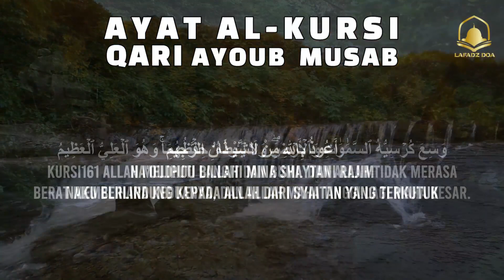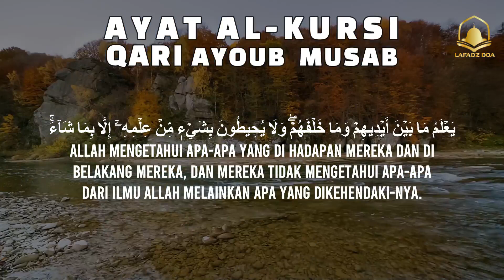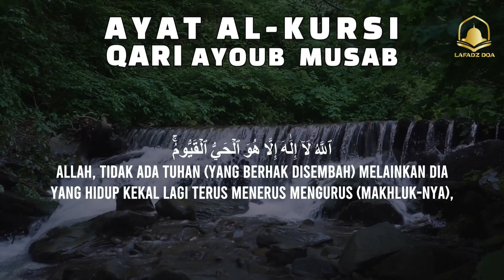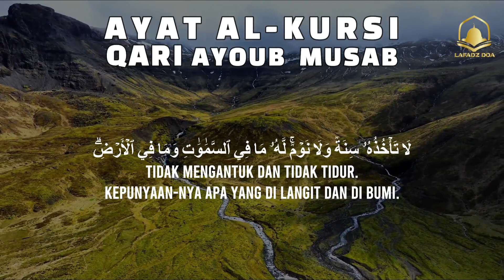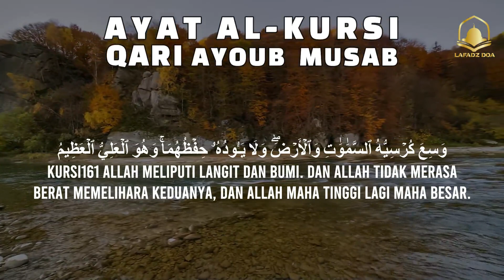AYAH ALKURSI x100 - Membentengi Rumah Dan Keluarga